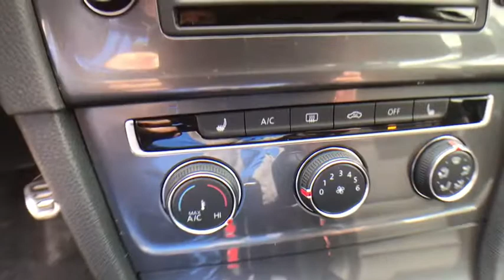2017 Volkswagen Golf Alltrack Bloomfield Hills, West Bloomfield, Novi, Northville, Farmington Hills,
Night Blue Metallic Used 2017 Volkswagen Golf Alltrack available in Farmington Hills, Michigan at Suburban Imports Farmington Hills. Servicing the Bloomfield Hills, West Bloomfield, Novi, Northville, MI area.
2017 Volkswagen Golf Alltrack TSI S - Stock#: H819871A - VIN#: 3VWM17AU0HM523453

CARFAX One-Owner. Certified. Night Blue Metallic 2017 Volkswagen Golf Alltrack TSI S 4Motion AWD 6-Speed Manual 1.8L I4 Turbocharged DOHC 16V SULEV II 170hp **HEATED SEATS**, **LEATHER**, **ELECTRONIC STABILITY CONTROL**, **KEYLESS ENTRY**, **REAR BACKUP SENSORS**, **REAR BACKUP CAMERA**, **BLUETOOTH**, **CARFAX ONE OWNER**, **WELL MAINTAINED**, **LOCAL TRADE**, Golf Alltrack TSI S 4Motion, 4D Wagon, 1.8L I4 Turbocharged DOHC 16V SULEV II 170hp, 6-Speed Manual, AWD, ABS brakes, Compass, Electronic Stability Control, Emergency communication system, Heated door mirrors, Heated Front Comfort Seats, Heated front seats, Illuminated entry, Low tire pressure warning, Power driver seat, Power steering, Power windows, Remote keyless entry, Steering wheel mounted audio controls, Traction control.brbrType your sentence here. Odometer is 1346 miles below market average! 22/32 City/Highway MPGbrbrVolkswagen Combined Details:brbr  * Roadside Assistancebr  * Model Specific Limited Warranty, 12 Month/12,000 Mile beginning on the new certified purchase date or expiration of new car warranty expires (whichever occurs later), 2 Years of 24-Hr Roadside Asst. Transferability See Dealer for Details (for Volkswagen Certified Pre-Owned Model Year 2018 and newer vehicles program), Model Specific Limited Warranty, 24 Month/24,000 Mile beginning on the new certified purchase date or expiration of new car warranty expires (whichever occurs later), 2 Years of 24-Hr Roadside Asst. Transferability See Dealer for Details (for Volkswagen Certified Pre-Owned Model Year 2017 and earlier gas, hybrid and electric vehicles program), Model Specific Limited Warranty, 24 Month/Unlimited Mile beginning on the new certified purchase date or expiration of new car warranty expires (whichever occurs later), 2 Years of 24-Hr Roadside Asst. Transferability See Dealer for Details (for Volkswagen Certified Pre-Owned Model Year 2016 and earlier TDI vehicles program)br  * Vehicle Historybr  * 100+ Point Inspectionbr  * Warranty Deductible: $50